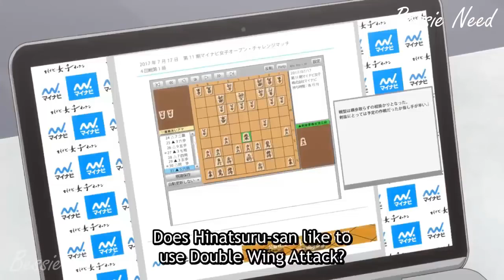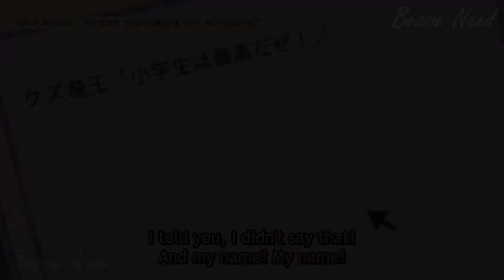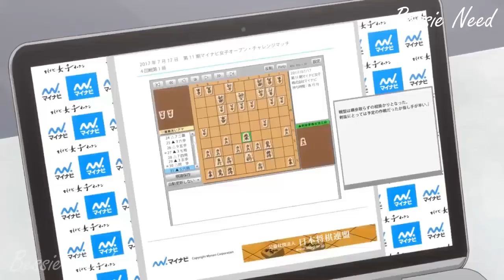She's The Best Shogi Reporter!